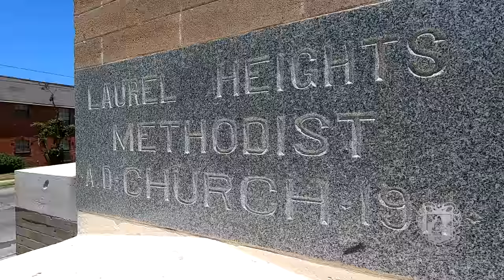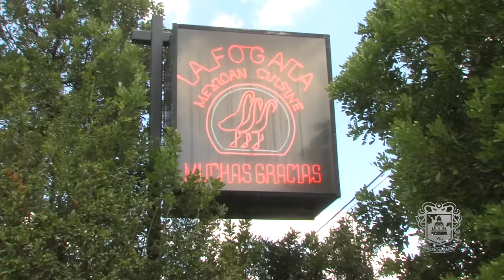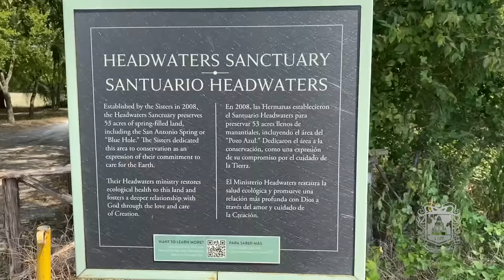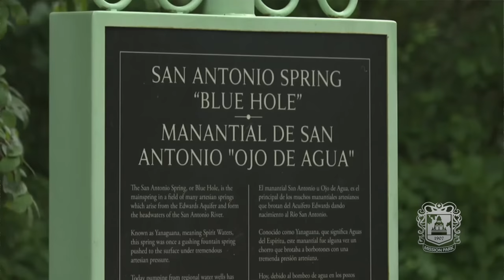San Antonio's Best Hidden Secrets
This week on Mission Park Cares, we tell you the story of two great hidden gems in San Antonio: the birthplace of the San Antonio River and the beginnings of a historic neighborhood. Plus, we get two fantastic musical performances from a pair of local musical organizations.